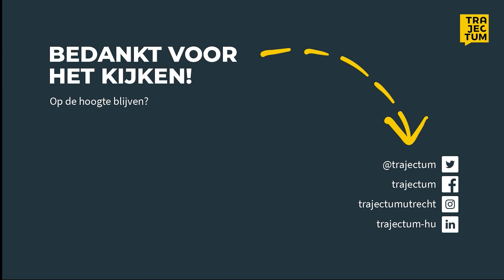Rachelle woont samen met psychisch kwetsbare mensen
In deze videoserie bekijken we verschillende studenten van Hogeschool Utrecht die op een bijzondere manier wonen.

Rachelle, student Social Work, woont in de Nieuwe Eyk in Utrecht. Haar huis is een onderdeel van ontwikkelwerkplaats Gemengd Wonen, die onderzoekt wat er nodig is om goede buren van elkaar te worden in dit soort woonprojecten.

In gemengde woonprojecten wonen reguliere huurders samen met bijvoorbeeld ex-dak- en thuislozen, jongeren met een licht verstandelijke beperking of met mensen die psychisch kwetsbaar zijn.